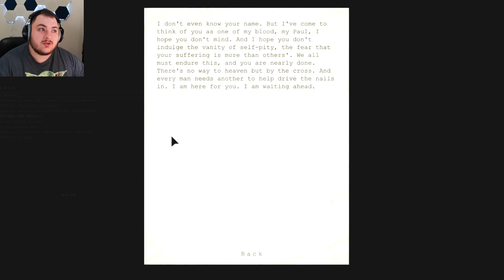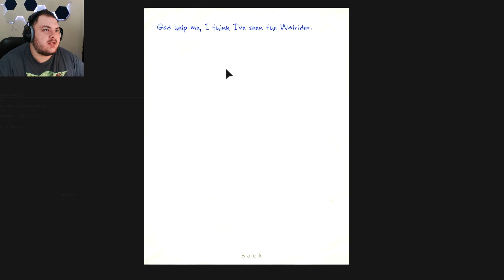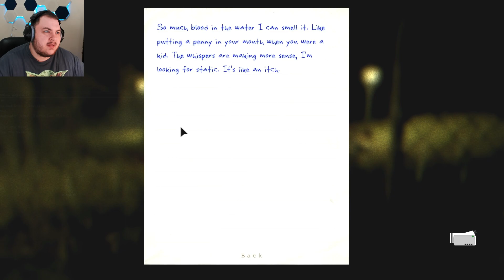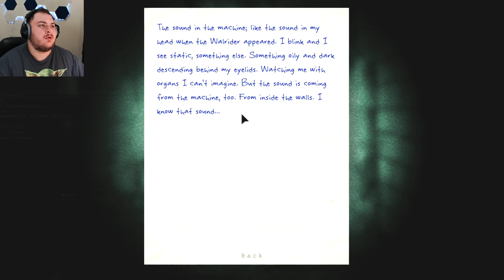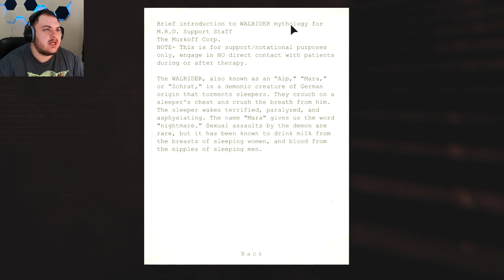Finding Father Martin a Finding nemo parody | Outlast Part 5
We get lost and I find my way blinder than a bat and scream like a girl

I stream every Monday, Wednesday, Friday, and Weekends @7PM PST come hang out @

Announcements for future streams and videos on my twitter and discord